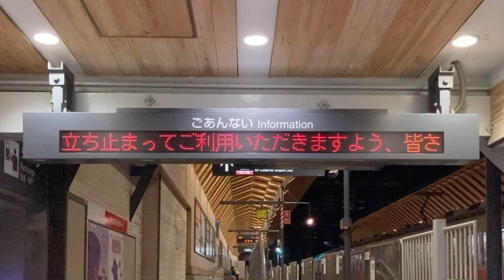東急 戸越銀座駅 改札口 ご案内を表示する1段LED電光掲示板